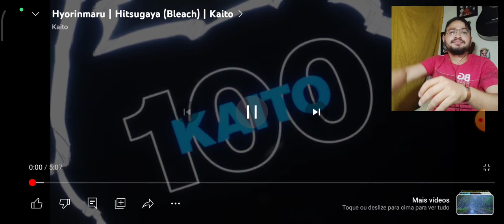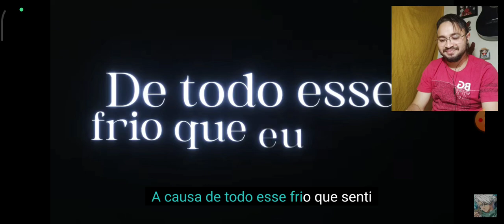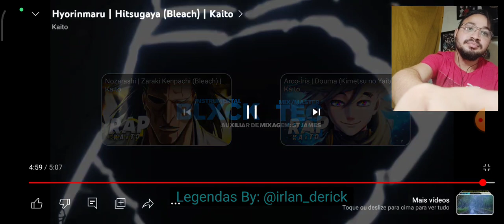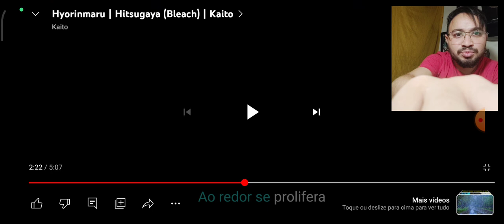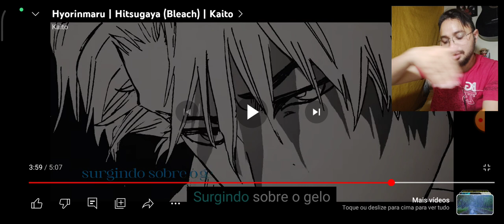React Hyorinmaru | Hitsugaya (Bleach) | Kaito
L17 REACT
L17 REACT